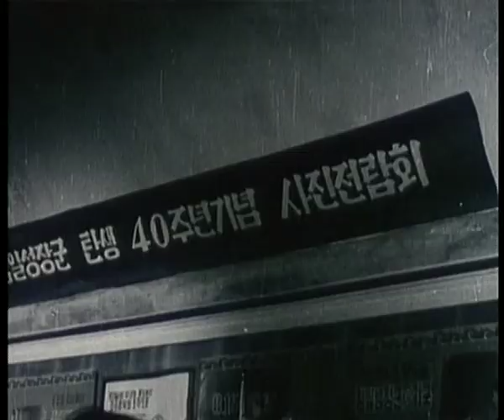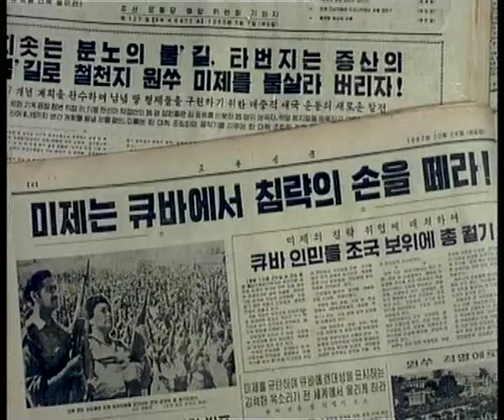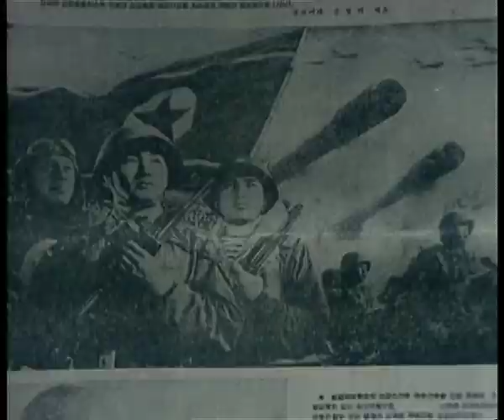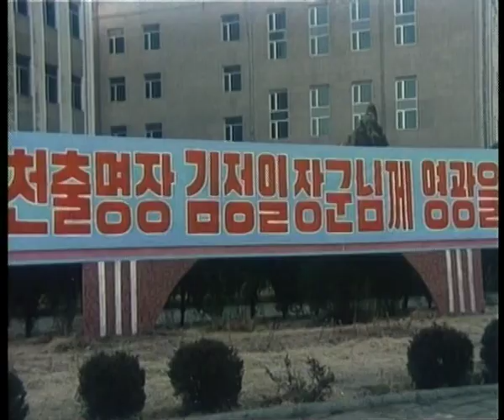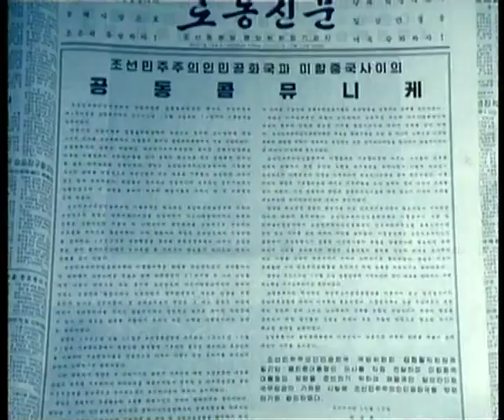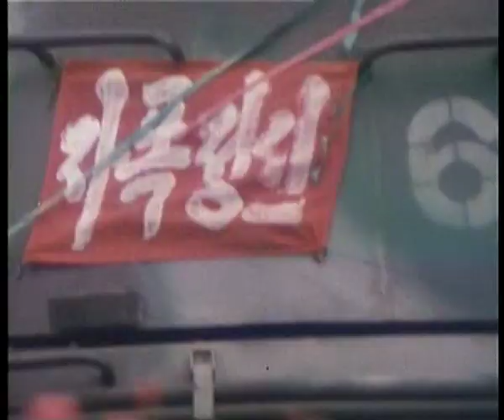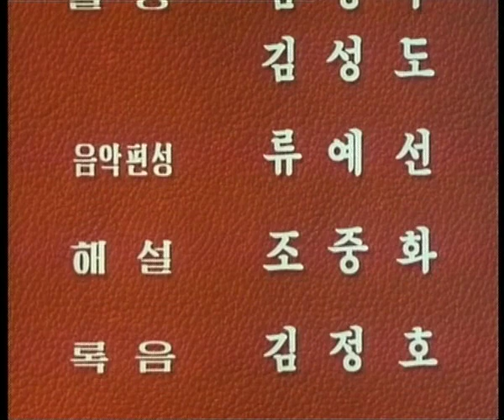The Parade of the KPA. High Quality (2002)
A north korean documentary about the KPA. Finally I get a not broken version